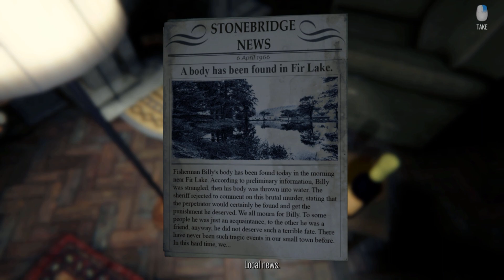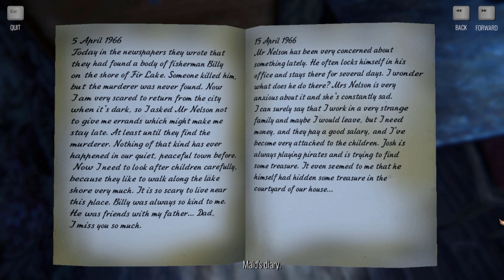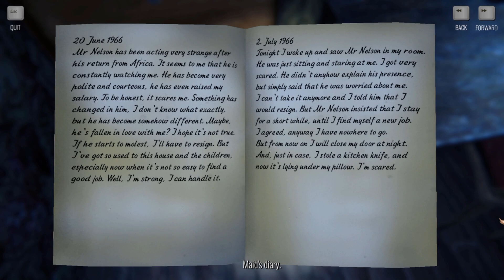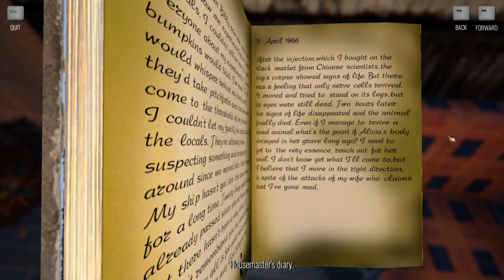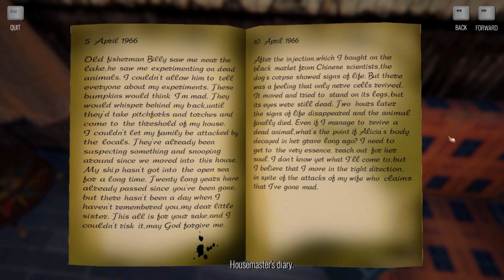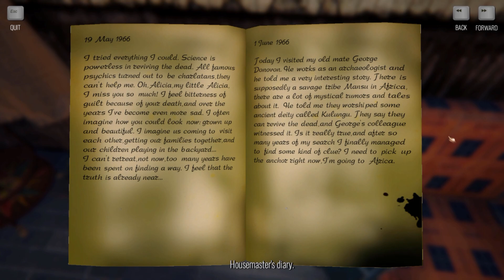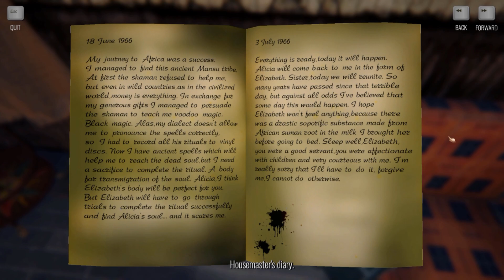THE STORY OF HENRY BISHOP | FULL PLAYTHROUGH | BOTH ENDINGS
Per Steam: The story of Henry Bishop is a first-person psychological thriller, where the player will have to fight, guess riddles, immerse into a mystical plot and an incredible story.

The Story of Henry Bishop was made by a solo developer. I believe they wanted to donate 50% of this games revenue to children in need in Russia (the dev being Russian).

Now, as far as the game goes, it wasn't my favorite. It had a goofy feel to me. I never felt scared or threatened. The boss fights were rudimentary at best. It felt slightly disjointed. There was a clear story to follow, but the filler between point A and point B weren't executed very well to me.

I have played indie games where it was clearly a cash grab and REALLY low effort. This is not one of those games. I believe the dev put real effort into this and had a decent idea, it just missed the mark in my opinion.